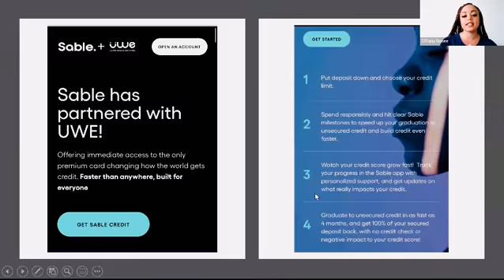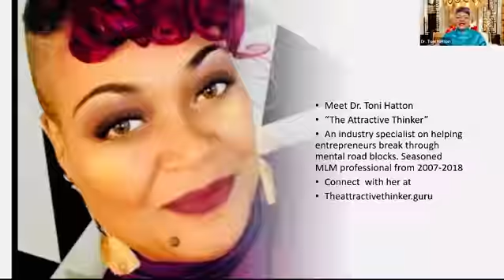The Spirit of the Leader!🔥🔥🔥 …for ENTREPRENEURS!!! 🎯💯👏🏽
Need a Mental Shift?! 🤔 🧠 Get Your Copy of The Attractive Thinker Book Today 📚

You’re Just ONE Thought Away!

This book will revolutionize your life if:
* you're ready to break the cycle of limitations and create a new mindset that carves a new generational path!
* you're done with the small stuff and are ready to break free from the routine, mundane lifestyle!
* you're ready to get to the root of "who" and "why" you are so that you can live above the norm!
* procrastination is keeping you from writing your own book or creating your business idea!
* the years are flying by and nothing is changing except your age!
* you feel like you're going in circles and can't figure out what is holding you back!
* you're ready to let go of that negative self-talk and allow the language of power to dominate your thoughts!
* you're at a place in your life whereas you refuse to miss another opportunity!
This is one book that you'll use as a guide for many years to come!

Remember, it’s not what you’re going through, but how you’re viewing it!

~Think, Attractively!